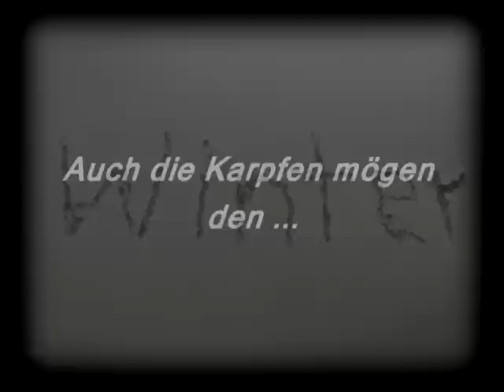Karpfenangeln im Winter (Mein Jahr 2012)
Mein Jahr 2012- Winter

Ich hoffe euch hat die Folge gefallen. Wenn ihr noch Wünsche, Kritik oder Ähnliches habt, schreibt doch bitte einen Komentar. :)

MfG Lukas